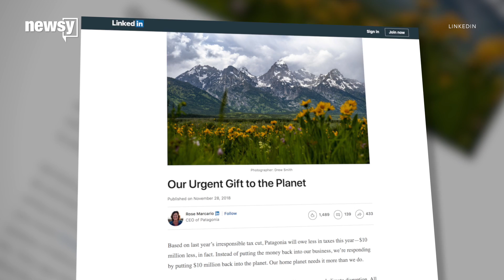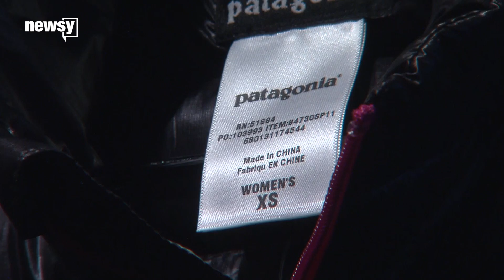Patagonia donating $10M saved from Trump tax cut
Patagonia's CEO called out President Trump's $1.5 trillion tax overhaul as "irresponsible."